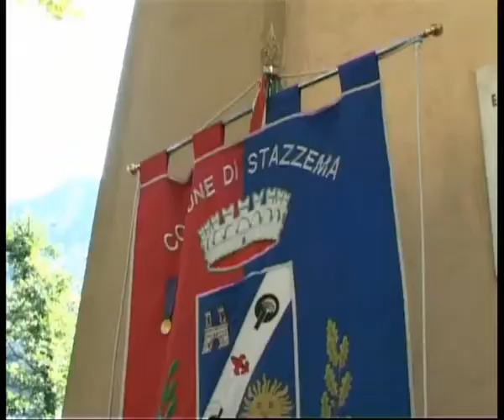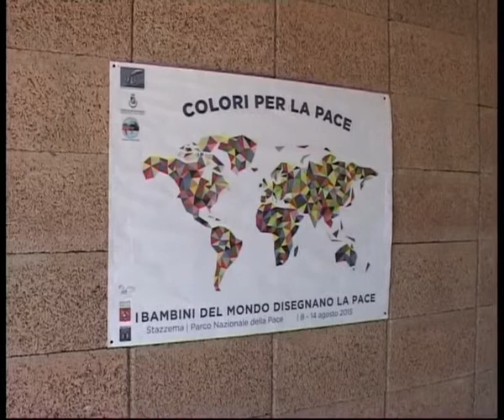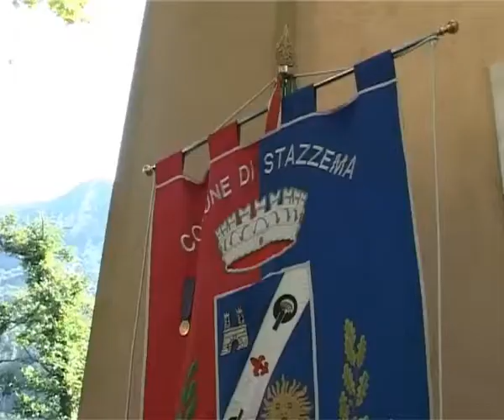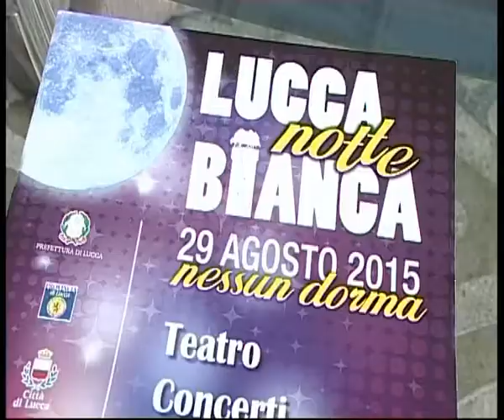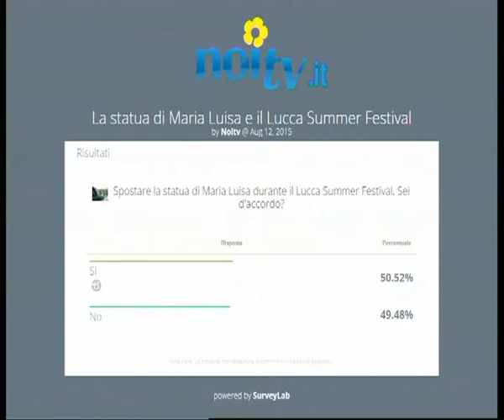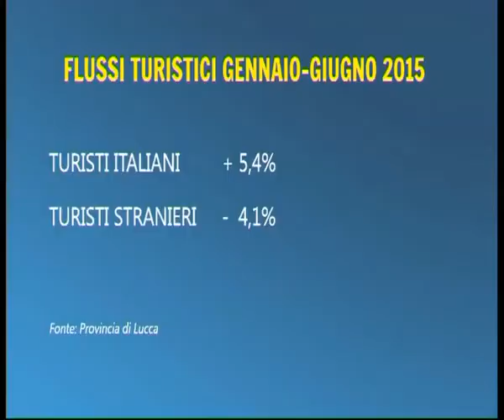Tg Noi Cronaca 12/08/2015